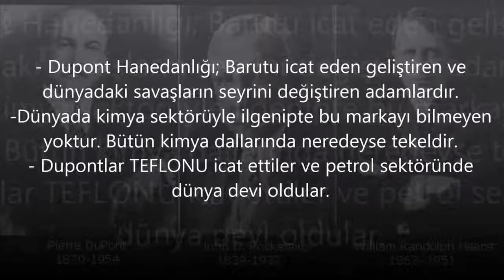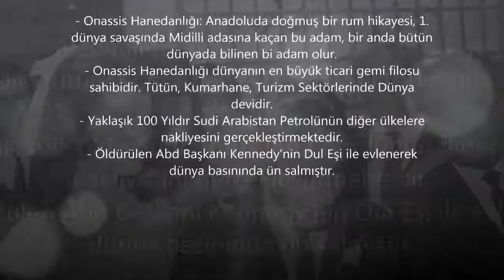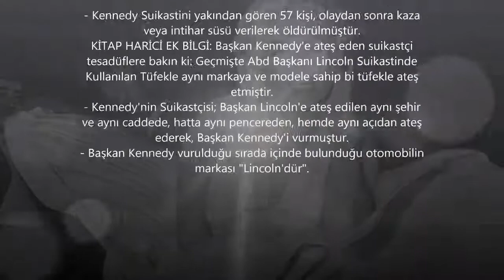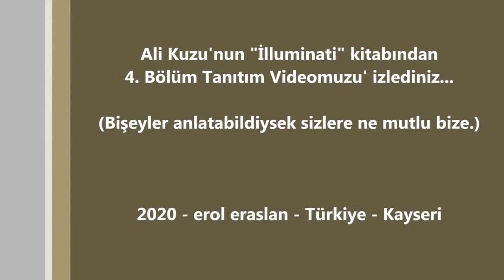ALİ KUZU , 4 BÖLÜM , DERİN DÜNYANIN DERİN DEVLETİ İLLUMİNATİ 2020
TAPINAK ŞÖVALYELERİ,
HİRAM USTA,
LONCA
DECCAL

 derin devlet cem küçük
 derin devletin cemaatler planı
 derin devlet abdullah catli
 cübbeli derin devlet
 behzat ç derin devlet
 dhkp c derin devlet
 derin devlet çerkes
 derin devlet çakıcı
 derin devlet çatlı
 derin devlet çeviri
 derin devlete çalışmak istiyorum
 derin devletin çakalları
 derin devletin çakalları pdf
 derin devlet nasıl çalışır
 derin devlet dizileri
 derin devlet dizisi
 derin devlet devlet bahçeli
 derin devlet dosyası
 derin devlet dizisi 2020
 derin devlet diye bir şey yoktur
 derin devlet doğu perinçek
 derin dünya devleti pdf indir
 d perincek ve derin devlet
 derin devlet ekşi
 derin devlet erdoğan
 derin devlet ergenekon
 derin devlet erdoğan ile anlaştı
 derin devlet elemanları
 derin devlet ekrem imamoğlu
 derin devlet erol mütercimler
 derin devlet ecevit
 en derin devlet
 en iyi derin devlet kitapları
 en iyi derin devlet filmleri
 en güçlü derin devlet
 en güzel derin devlet kitapları
 derin devlet e-kitap indir
 derin devlet fetö
 derin devlet facebook
 derin devlet filmi izle
 derin devlet filmleri izle
 derin devlet fedailer
 derin devlet full izle
 derin devlet face
 derin devlet gerçekleri
 derin devlet gazetecisi
 derin devlet galatasaray
 derin devlet gladio
 derin devlet grupları
 derin devlet geri döndü
 derin devlet gerçek mi
 derin devlete girmek istiyorum
 derin devlet varmı
 derin devlet kimlerdir
 derin devlet hakkında kitaplar
 derin devlet hala var mı
 derin devlet hikayeleri
 derin devlet haberleri
 derin devlet hastanesi
 derin devlet hakan fidan
 derin devlet hakkında bilgi
 derin devlet hanefi avcı
 derin devleti anlatan kitaplar
 derin devlet erdoğan'ı ele geçirdi
 derin devlet ile ilgili kitaplar
 derin devlet ingilizce
 derin devlet isimleri
 derin devlet ihtiyarlar heyeti
 derin devlet işareti
 derin devlet ingilizcesi
 derin devlet ile ilgili filmler
 derin devlet ile ilgili sözler
 derin devlet jitem
 pkk bayrağı
 pkk nedir
 pkk renkleri
 pkk ne zaman kuruldu
 pkk ne demek
 pkk işareti
 pkk ilk eylemi
 pkk son dakika
 pkk açılımı nedir
 pkk ayakkabısı
 pkk arananlar listesi
 pkk asker çatışması
 pkk avı
 pkk azerbaycan
 pkk açıklama
 pkk asker sayısı
 pkk a/s
 a haber pkk katliamları
 a haber pkk belgeseli
 a haber pkk
 the pkk a decades-old brutal kurdish-terrorist organization
 a haber pkk itirafçısı 8
 özcan a pkk
 a haber analiz pkk
 pkk bayrak
 pkk bayrağı renkleri
 pkk bayrağı resmi  pkk bitti mi
 pkk bayrağı rengi
 pkk başkanı
 pkk bitiyor
 b poker
 pkku b
 pkko b
 wniosek pkk b
 pkku b facebook 8
 pkk b+e
 pkk cenazesi
 pkk chp
 pkk çatışma
 pkk cenazesine katılan chp
 pkk cinci hoca
 pkk cenazeleri
 pkk cenazesi chp
 pkk catismasi izle
pkk çatışması
 pkk çatışma video
 pkk çözüm süreci
 pkk çatışma youtube
 pkk çözülüyor
 gökmen ç pkk
 pkk dayı
 pkk dağ kadrosu
 pkk darbe
 pkk devlet kurdu
 pkk destekleyen ülkeler
 pkk devleti
 pkk doktor
 pkk da son durum
 burhan d pkk
 kanal d pkk propagandası
 pkk d.o.o
 pkk d.o.o ljubljana
 pkk d.o.o. forum
 pkks d siipi
 pkk elebaşları
 pkk ekşi
 pkk ermenistan
 pkk eylemleri
 pkk elbisesi
 pkk elebaşları kimler
 pkk eylem
 e okul
 e okul nakil
 e okul lgs
 e okul veli bilgilendirme sistemi
 e okul lgs tercih
 e okul boş kontenjan
 pkk filmleri
 pkk flag
 pkk filistin
 pkk fotoğrafları
 pkk filmi
 pkk flaması
 pkk fotoları
 pkk filistin kampları
 f 16 pkk vuruyor video
 f 16 pkk operasyon
 f 16'lar pkk yı vuruyor